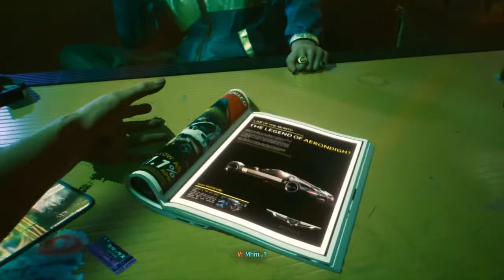Cyberpunk 2077 Part 1 - INTRO (FULL GAME)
Welcome to Cyberpunk 2077. After a long time Cyberpunk 2077 was finally realesed. Today I will begin my adventure in Cyberpunk 2077 in Night City, I will play through the Cyberpunk 2077 intro/prologue. I will be doing a Cyberpunk 2077 full playthrough. Cyberpunk 2077 is an open world game made by cdprojektred. There is a lot of Cyberpunk 2077 gameplay in this video. I will do a full Cyberpunk 2077 walkthrough gameplay series. I waited for Cyberpunk 2077 for a very long time and finally I can play Cyberpunk and explore Night City. I hope You enjoy this Cyberpunk full playthrough.

Upload Schedule:
Minecraft Survival / Dishonored - Monday
DOOM / R6S - Wednesday
Cyberpunk 2077 - Friday